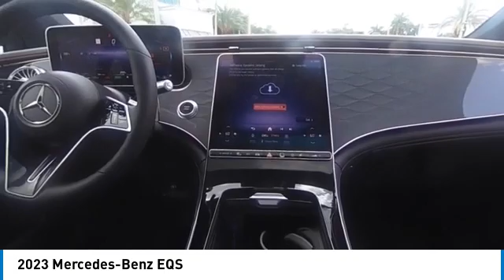2023 Mercedes-Benz EQS near me Cutler Bay, Homestead, Miami, Kendall PA018785 PA018785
New 2023 Mercedes-Benz EQS near me Cutler Bay, Homestead, Miami,FL at Mercedes Benz of Cutler Bay.

Mercedes Benz of Cutler Bay.
Mercedes Benz of Cutler Bay. is the number 1 destination for ALL Mercedes Benz and Used vehicles in Cutler Ridge, South Miami Heights, Cutler, Palmetto Estates, Richmond Heights,
Pinecrest, Richmond West, Kendall,